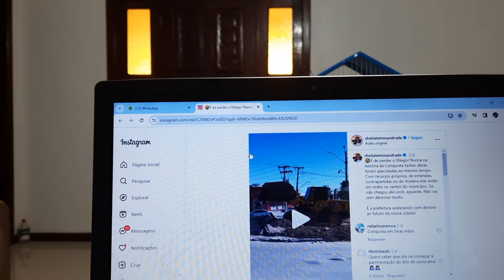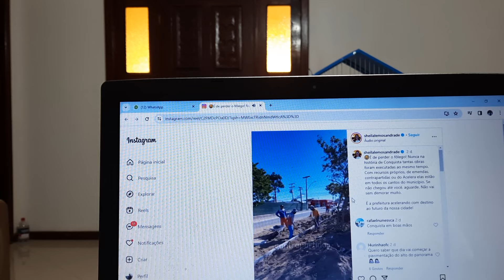PREFEITA SHEILA DIZ QUE GASTOU 800 MIL PRA ELIMINAR O CANETEIRO DE ACM; QUÁ